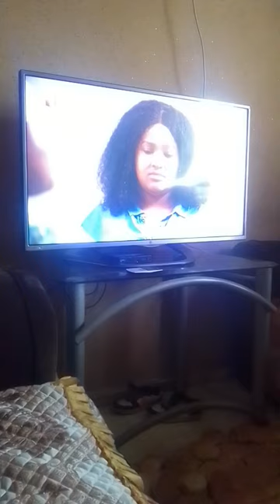17 February 2023